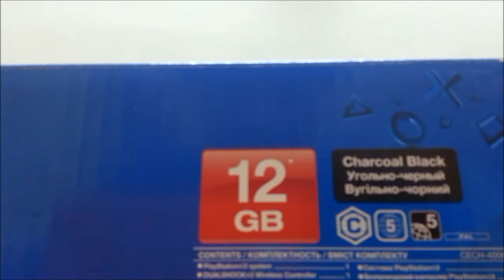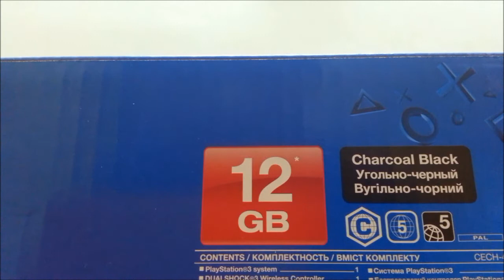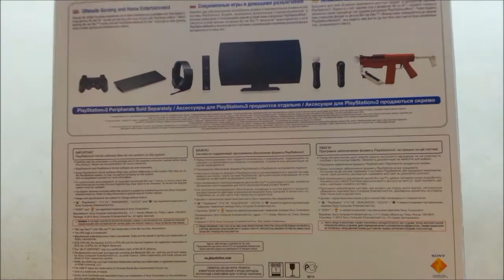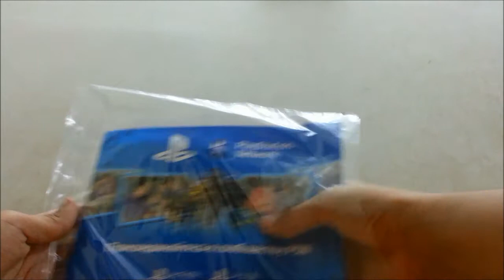Sony PS3 Super Slim 12gb Unboxing [HD]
This is the unboxing of sony ps3 super slim 12gb model in HD quality.
I'll be uploading more.